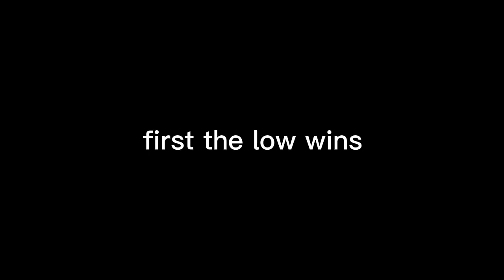Undertale Judgement day characters in one word